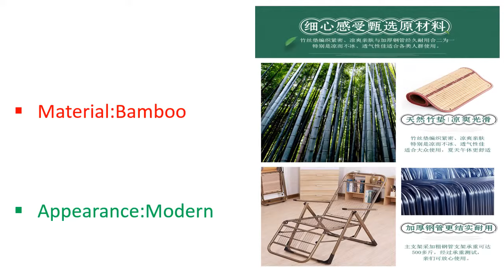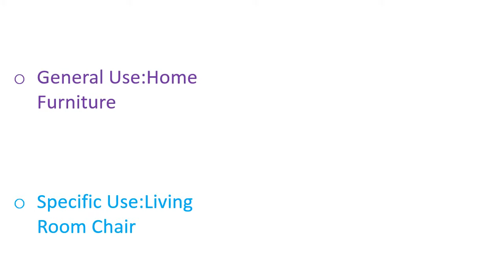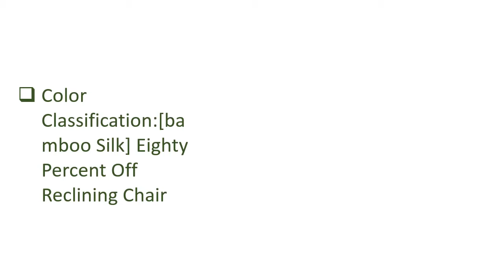Top Leisure chair breathable. Leisure chair breathable folding lunch break office .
Leisure chair breathable folding lunch break office lazy backrest lunch break folding chair casual personal beach chair.

 offers 1,626 bamboo folding chair products. About 26% of these are bamboo chairs, 10% are beach chairs, and 9% are wood chairs. A wide variety of bamboo folding chair options are available to you, such as free samples, paid samples. There are 1,581 bamboo folding chair suppliers, mainly located in Asia. The top supplying countries are China (Mainland), Vietnam, and Turkey, which supply 89%, 9%, and 1% of bamboo folding chair respectively. Bamboo folding chair products are most popular in North America, Eastern Europe, and Western Europe. You can ensure product safety by selecting from certified suppliers, including 519 with ISO9001, 150 with Other, and 101 with BSCI certification.
Premium Related Products.
There are many types of Leisure Chair, both in the outdoors or in the room can see the outdoor furniture figure, outdoor furniture concept is to give people outdoor space, leisure life to bring comfort and relaxation. The following is a variety of leisure chair cleaning method:

1, wooden leisure chair

For wooden chair, water and paint is a good helper. Generally do not recommend cleaning with a cleaner, once the cleaning agent encountered wood things, cleaning agents will enter the wood inside, we usually sit on the sticky feeling will be, if the above water, then the inside of the cleaner Will be combined with water, in the wood surface soap bubble out, we would like to clean it, but will dirty it. For some stains that can not be cleaned anyway, we should have a layer of paint on the suspect, clean, let it be a little younger.

2, plastic wood leisure chair

For clean wood chair, cleaners are essential. When we are using a casual chair at home, we often pass the oil on the chair. If it is a plastic chair, it is not easy to clean the oil with water. We should clean it up with a detergent and then clean it with water. , This effect is better.

3, indoor leisure chair

For the leisurely chair of the rattan system, the water and the cleanser are relatively good cleaning supplies. Because the rattan material is more comfortable, and the quality of the rat is not very large, the rope is more likely to bear its quality, its life will be longer, so clean up the chair when we should use water and detergent, clean and dry it , And for the part that can not be cleaned, we should paint it with oil, remember not to eradicate the above part, because the above material may be caused by the unexpected accident, as the metal part of the vacuum cleaner, sucking the above Of the dust, and then wipe with a dry cloth.

Leisure Chair do not maintain a lot of problems, for outdoor Leisure Chair, to extend the life of outdoor chairs, we must do measures to maintain.